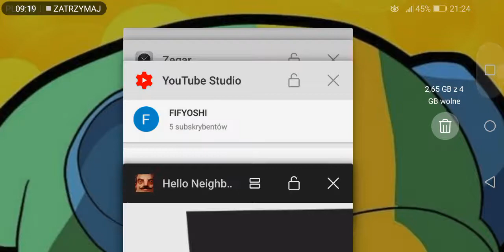Ten sąsiad jest podejrzny